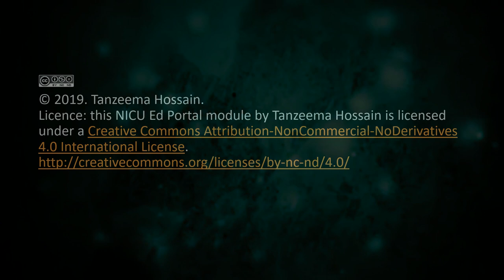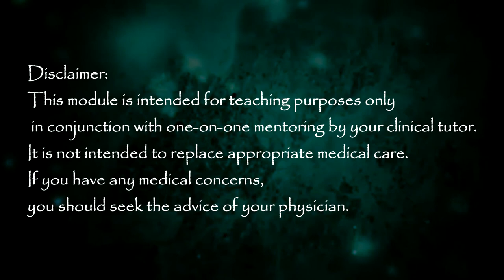Needle Thoracentesis (NICU)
For health professionals.

Module:  Needle Thoracentesis

NICU Ed Portal is an innovative new program to complement your education during your NICU rotation. This program is designed for health professionals and trainees and will be used in conjunction with one-on-one teaching by a clinical mentor during your NICU rotation.  Individual modules can also be used for self-paced learning. Please refer to the current medical literature for updated information.

Please check back frequently for new modules.

The NICU Ed Portal team

Edit history:
Initial publication 09/07/19